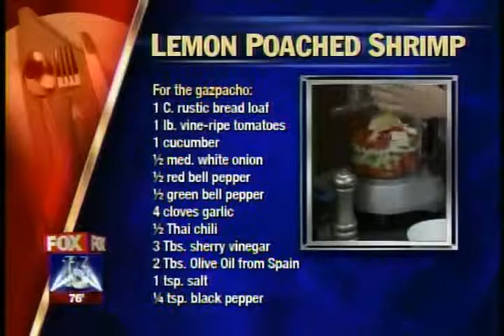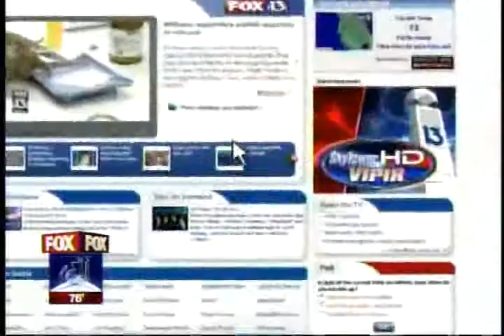Cooking with Olive Oil - Chef David Lieberman - FOX 13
September 4, 2008. Chef David Lieberman on Fox 13. Good Day Tampa Bay.